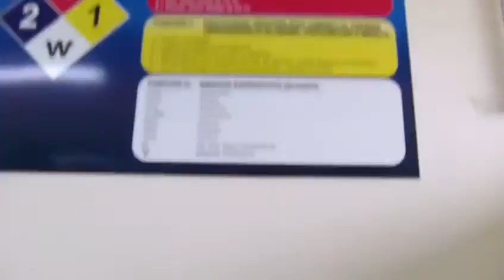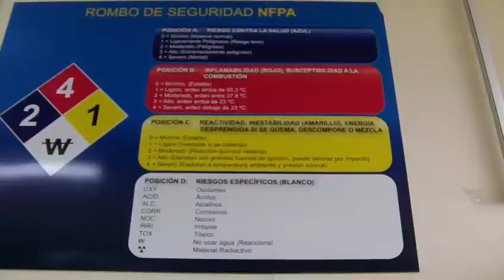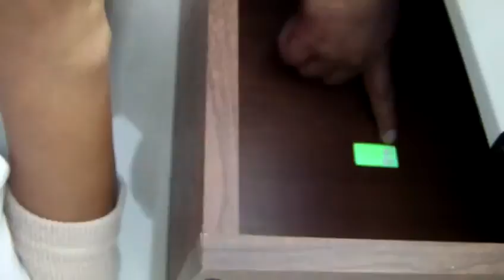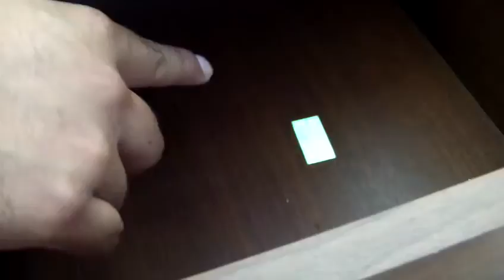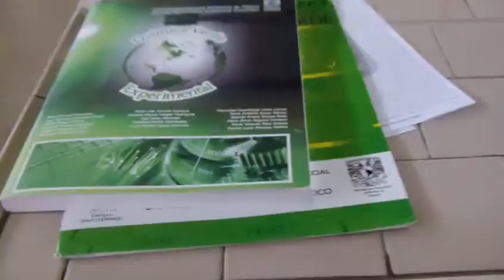#4 QUÍMICA VERDE: Fuentes Alternas de Activación /Laboratorio/ Joel Martínez / UTE, 2012.07.31.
QUÍMICA VERDE: Fuentes Alternas de Activación (infrarrojo, ultrasonido)/ Laboratorio / Joel Omar Martínez, Beatriz Vilchis Argueta, Olivia Noguéz Córdova, UNAM, UTE,  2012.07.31.